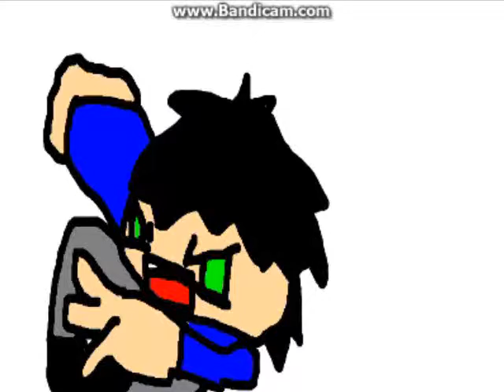Copy of test animation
little animation